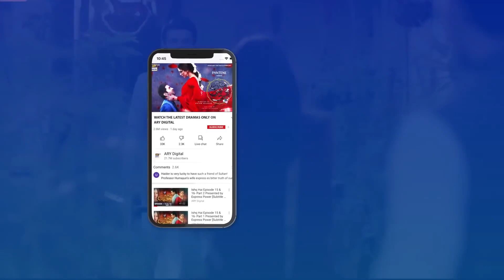Tumhare Boss Ghar Aaye Thay | Best scene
Cast:
Ushna Shah
Feroze Khan
Ayesha Omar
Saba Faisal
Hina Rizvi
Isra Ghazal
Javed Sheikh
Imran Aslam.

Timing : Every Tuesday at 08:00 PM, on ARY Digital.